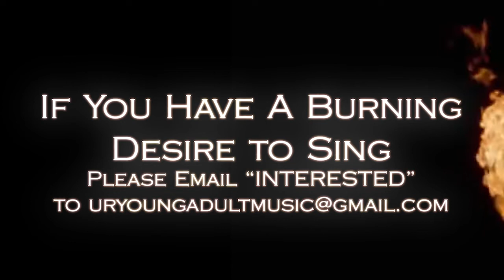Weekly Announcements 1-26-20